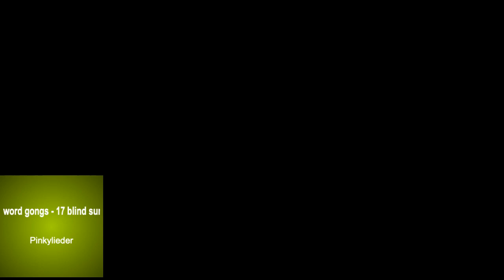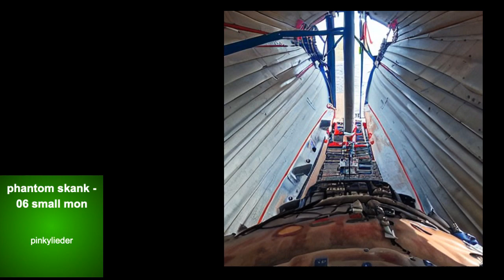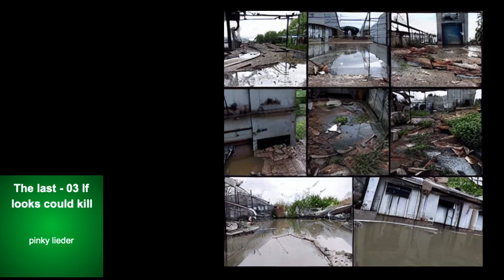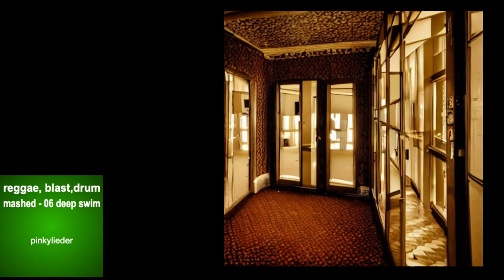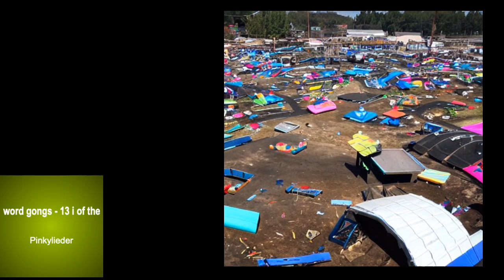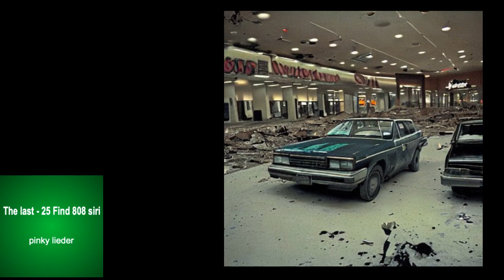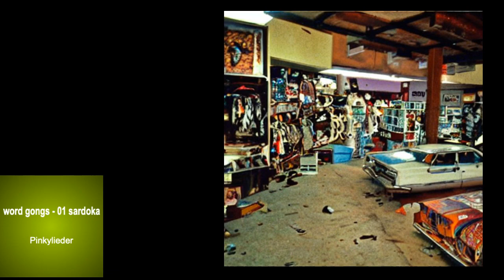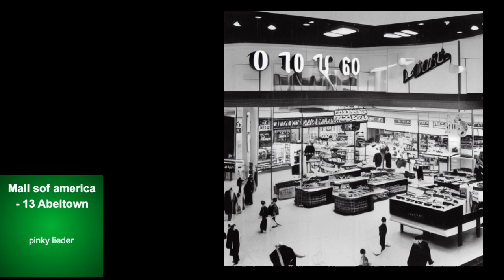long. form percussion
88 ta trans-am beats